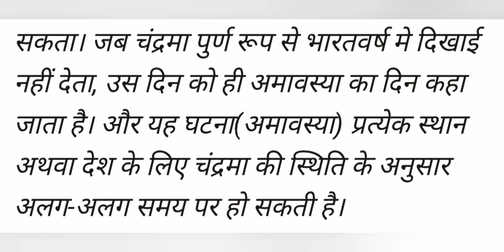अमावस्या क्या है पूरी जानकारी 🌑🌑🌑🌑 ????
Amavasya ki Raat